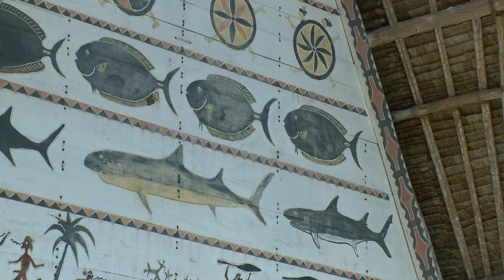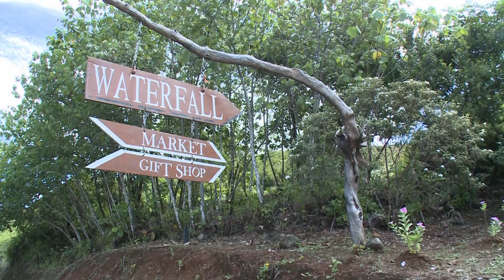The best of Palau an island paradise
Explore the best of Palau above and below the waterline. Breathtaking rocky islands, white sandy beaches, divers paradise, waterfalls, kayaking, indigenous culture and so much more. The best of Palau